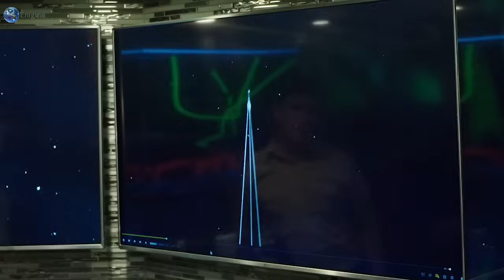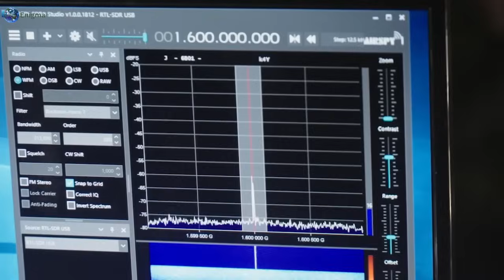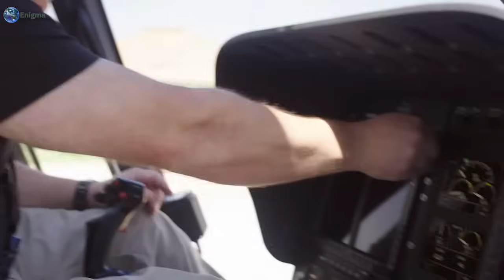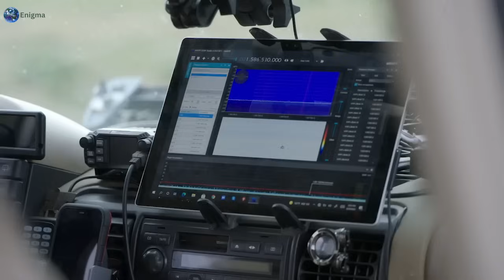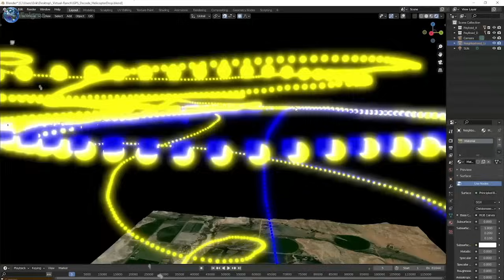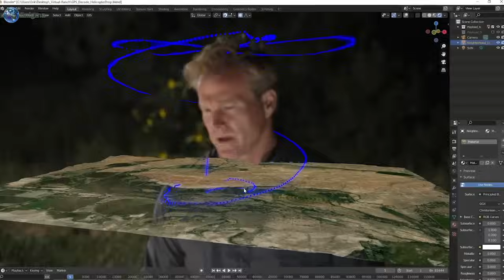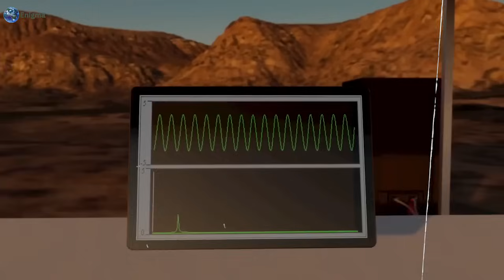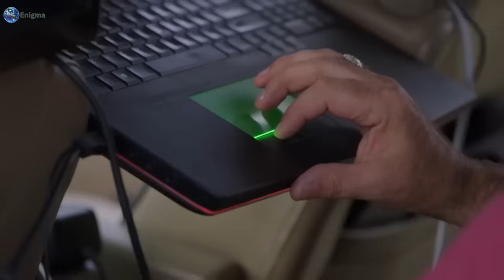Researchers At The Skinwalker Ranch Just Discovered Something TERRIFYING In Restricted Area!!